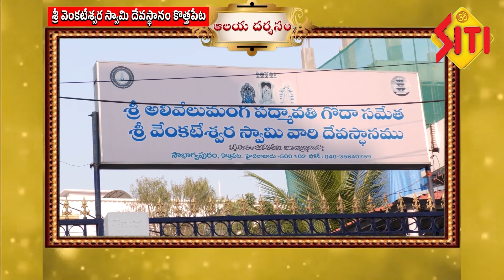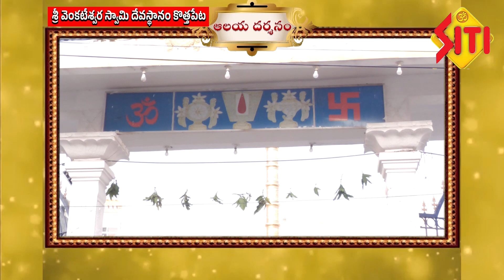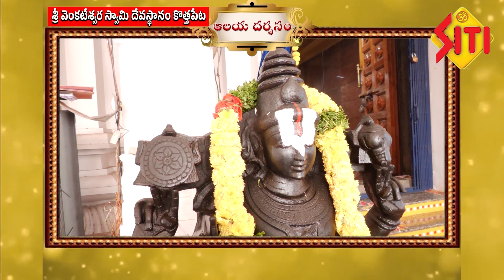ఆలయ దర్శనం || Venkateshwara Swamy alayam Part-1|| kothapet || Siti devotional